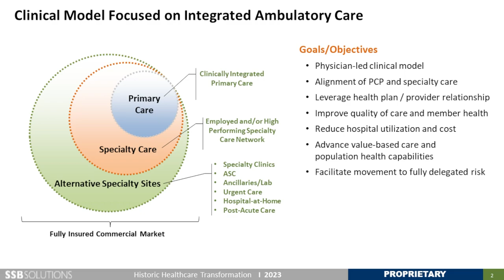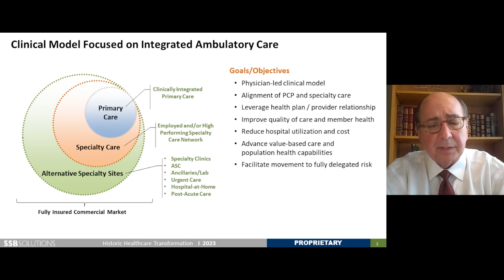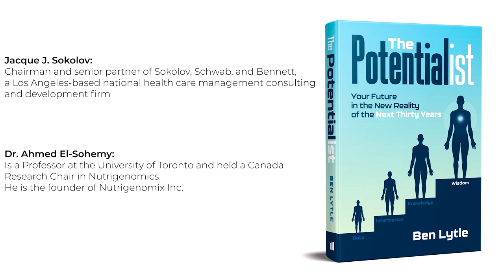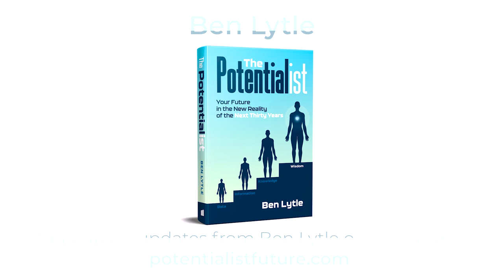The Future of Healthcare Pt 1: Upcoming Innovation in Care & Tech (Cancer Prevention is Coming!)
Where is the healthcare heading as tech is constantly changing? Hear from leaders in the medical industry as they unveil what's coming for humanity that will change us forever!
✅ Get your copy of “The Potentialist” today!

What are the biggest innovations happening in healthcare right now? How will getting medical care change as AI enters the industry? These are the questions that will be answered by Ben Lytle joined by leaders of the health industry - Frederick Kaufman, Jaques Sokolov, and Ahmed El-Schemy. From research to new scientific discoveries, there is more happening behind lab doors right now that will change our lives forever even in the next 5 years. Are you ready?

00:00 Meet The Panel
03:15 NEW Personalization in Healthcare
05:46 How Genes Impact Everything
09:55 Upcoming Scientific Innovations
15:07 The Biggest Change That is Coming
16:21 Cancer Vaccine
21:11 Allergy Vaccine
23:13 The Need for Prevention Over Treatment
28:55 Expanding Vaccines to Other Diseases
31:20 Patient Communication
34:05 The Truth About Admin Tasks for Healthcare Workers
34:47 How AI Will Help Healthcare Workers
41:15 Alternative Care Sites Growing
45:30 Privacy Concerns in Digital Healthcare
50:52 AI Will Transform Human Ability
54:20 Falling Short on Health Disparities
59:55 Protecting the Innovative Infrastructure in Capitalism